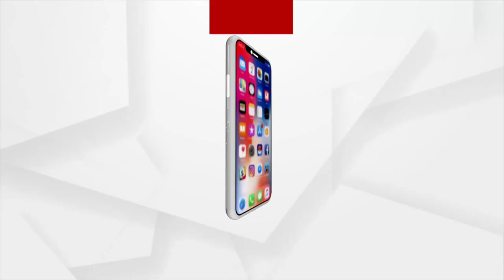ବିଧାୟକଙ୍କୁ କଳାପତାକା,ଏ କି ପ୍ରକାର ଗଣତନ୍ତ୍ର ?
ବିଧାୟକଙ୍କୁ କଳାପତାକା,ଏ କି ପ୍ରକାର ଗଣତନ୍ତ୍ର ? ଜାତୀୟ ପତାକା ଉଡାଇବା ପାଇଁ ଗୋପାଳପୁର ବିଧାୟକ ପ୍ରଦୀପ ପାଣିଗ୍ରାହୀଙ୍କୁ ପୋଲିସ ଦେଇପାରିଲା ନାହିଁ ସୁରକ୍ଷା ।